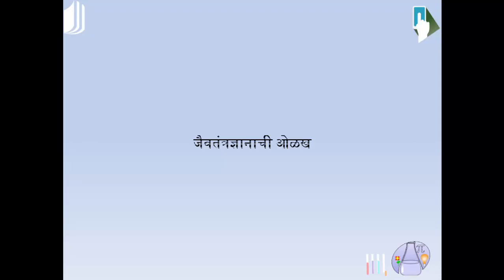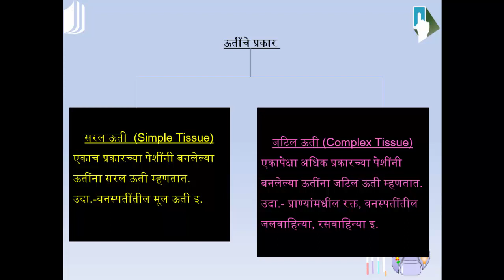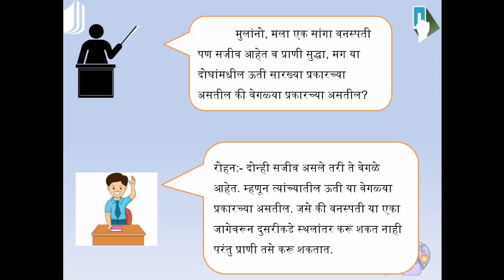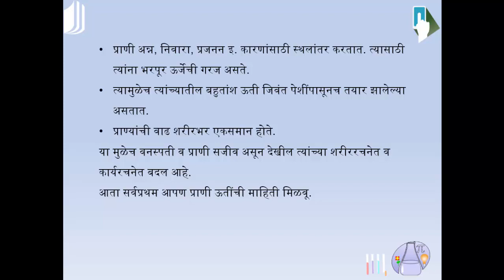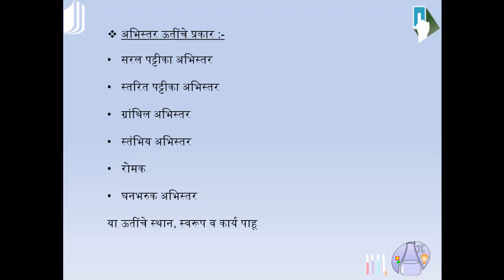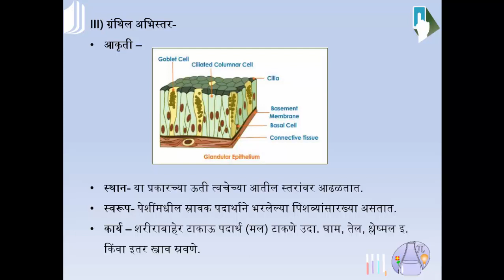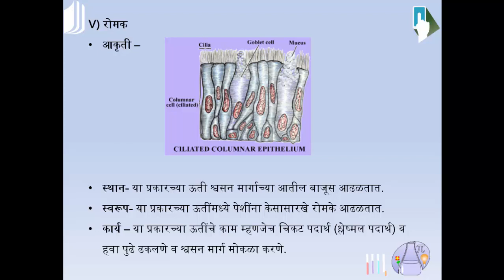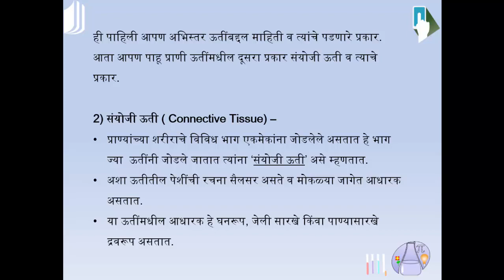17. Jaiw Tantradnyan Part-1 (जैवतंत्रज्ञान विज्ञान भाग १)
17. Jaiw Tantradnyan Part-1 (जैवतंत्रज्ञान विज्ञान भाग १)